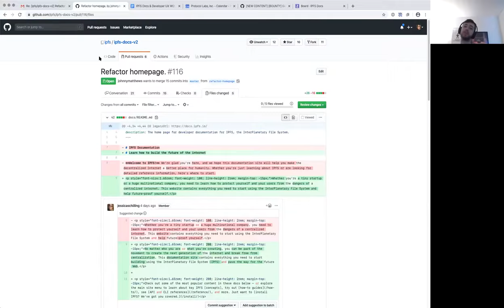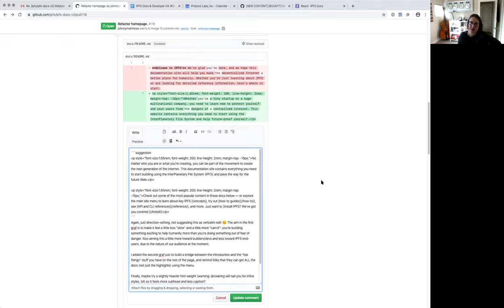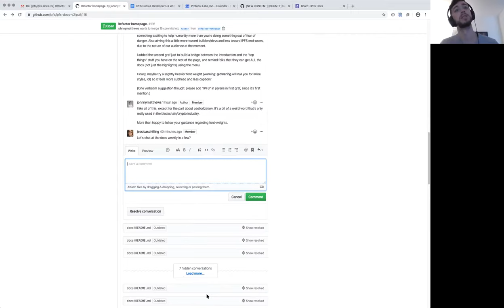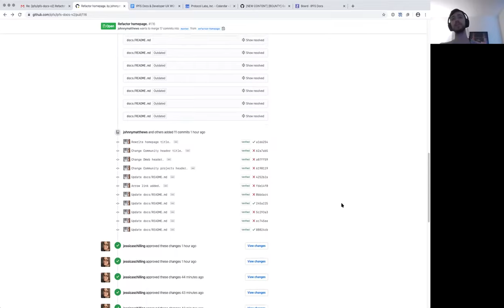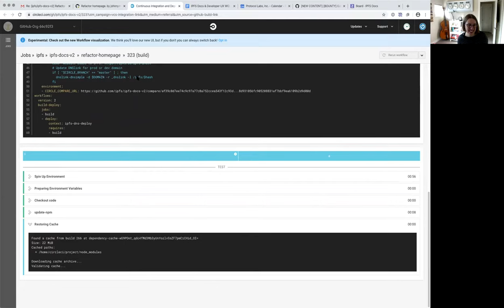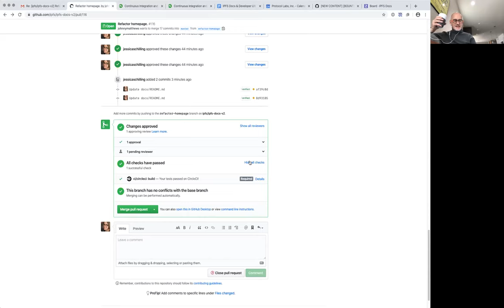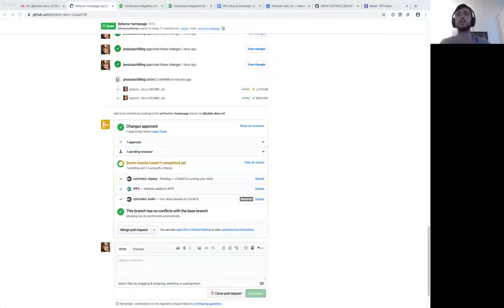IPFS Docs & Developer UX Weekly Sync 2020-02-24